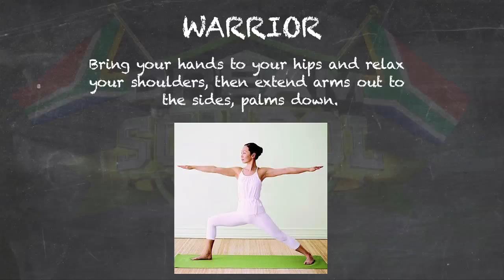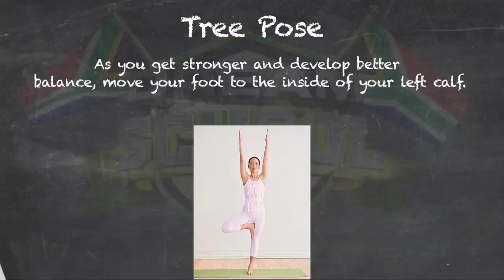Yoga poses: The Warrior & The Tree